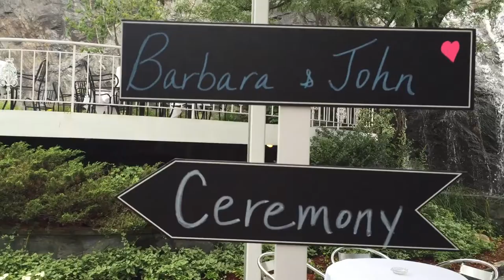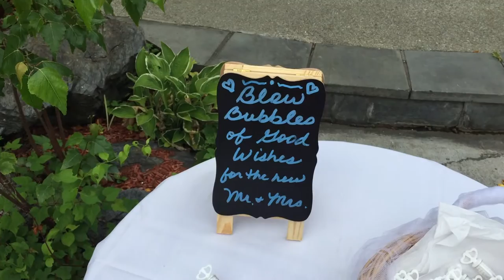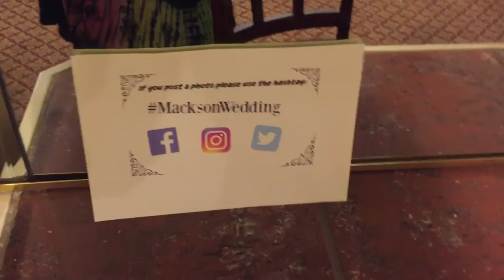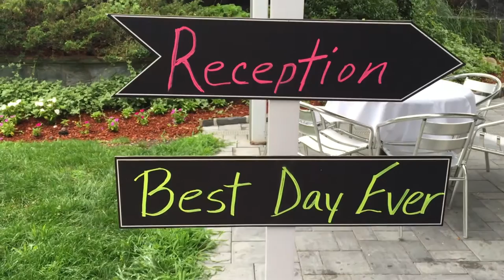Mackson Wedding Special!!!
yesterday was my mom's wedding! I hope you enjoy the vlog!

I can most likely be found with a bag of cheetos at any given moment.
Hey I'm Sammi, I've been on and off with youtube for years, but I'm at a very pivotal time in my life and I want to document as much of it as possible que this channel and the vlogs I will be uploading. A lot of new, exciting and scary things will be happening within this next year so hopefully you all stick around with me. I'm 20 years old and am in my senior year of college (ahhh the real world, scary!)
I'm really excited about this new vlogging journey, so hopefully I stay on board with it.